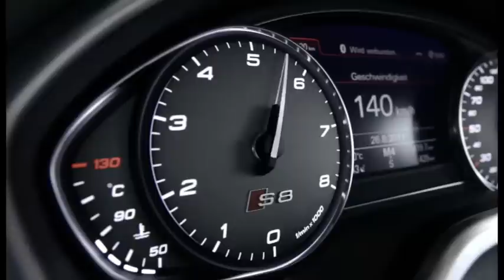2012 Audi S8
2012 Audi S8 unveiled at 2011 Frankfurt Motor Show